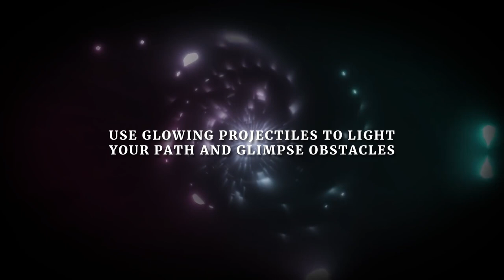GLO | Game Launch Trailer | PS5, PS4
Enter a realm shrouded in darkness and take a leap of blind faith as you try to find a way out. GLO is a simple and rewarding puzzle platformer with a daunting central mechanic - nearly everything that stands between you and your goal is obscured and invisible. Using only the light around you and the glow of your projectiles, you must rely on memory to guide you through the obstacles and hazards that you glimpse.

Find reassurance and enlightenment in the messages written on the dark walls, illuminated as you progress and hinting at an emotional story. This is a beautiful and abstract journey across 100 levels, featuring precision controls and an atmospheric soundtrack to drive curiosity and stave off fear of the unknown. It's minimalistic yet metaphorical, hidden yet ripe for discovery. Will you unlock its secrets?

GLO launches this week for PS4 & PS5.